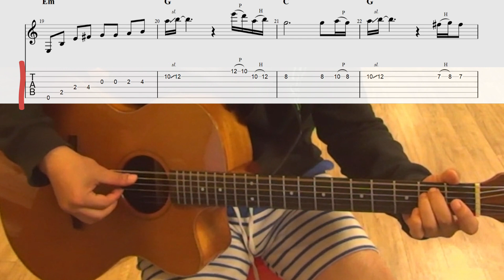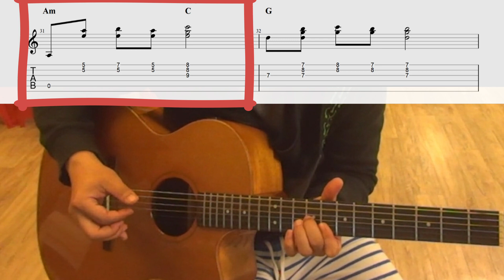찻잔 - 노고지리 3핑거 주법 전주와 간주 마무리까지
악보는 아래 링크에 있어요